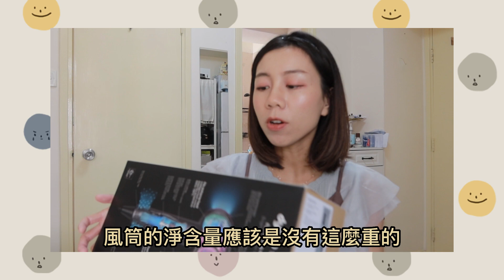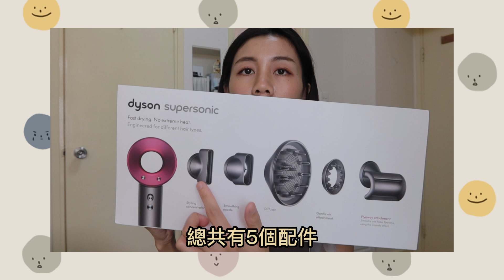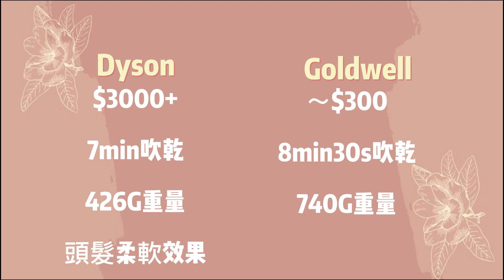Dyson HD08風筒開箱 | 測評💁🏼‍♀️真的值得入手嗎？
本人髮質：
厚、硬

使用感：
風筒十分輕便（460G）即使舉著吹頭很久也不覺得肩膀累
快速風乾（約7分鐘吹乾我的短髮）
根據需求（直髮、卷髮等）有5個配件可以更換使用
吹完頭後頭髮十分柔軟

除了價錢較貴 暫時沒找到缺點

o(* ▽ *)q

🔔我在哪出沒？